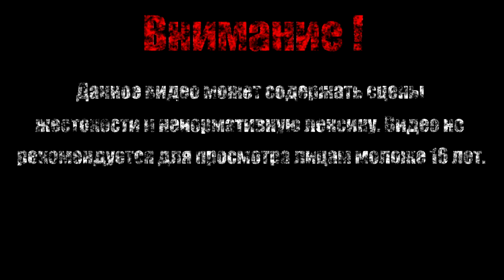ГОРШОК【Borderlands - The Pre-Sequel】#8